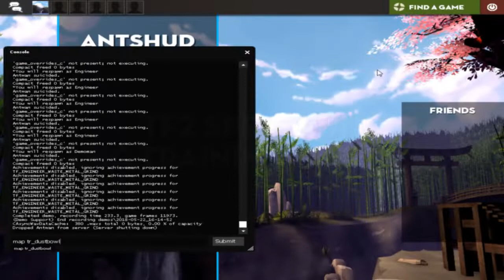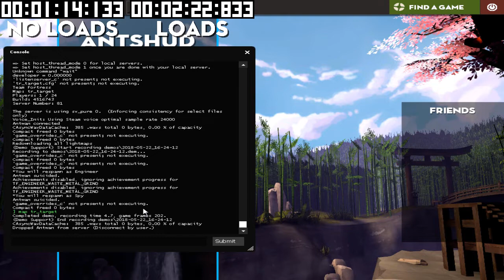TF2 Speedrun Basic Training (Scripted) [Former WR - 1:18]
// - Speedrun Info - //
The only window to drastically improve your time is only on the Soldier Dustbowl section. You'd have to maximize the chance of your mobility, chance of your bots surviving to be a distraction or the capper for first point and/or minimizing the capping time. Playing Spy really helped the bots to survive, but what Spy lacks is a little bit of mobility and faster capping time. On the other hand, Scout can do what Spy lacks, but like the character he is, selfish capping is better than helping his probably already dead bots.

Now I'm going to leave this time be and enjoy life because grinding on speedrunning for 4 days was not worth it.

Update: I appreciate my boy Brames for verifying this run!

// - Programs - //
Team Fortress 2
Recording - OBS
Editing - Hitfilm Express 2017

// - AntsHUD - //
A flat HUD made from RaysHUD with some ToonHUD and ahud designs created by me.

// - Media - //